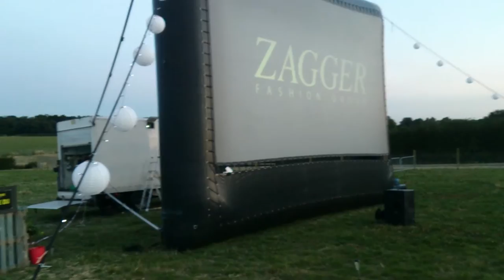Matthew Rogers Skylight Cinema in Chelmsford